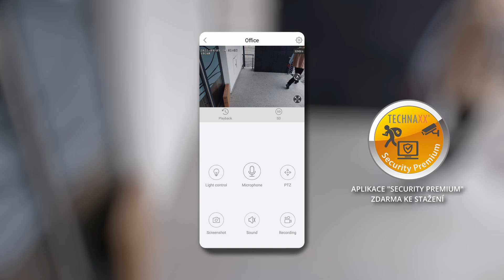Bezpečnostní kamera TX-192 (Czech)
Toto video ukazuje Bezpečnostní kameru TX-192